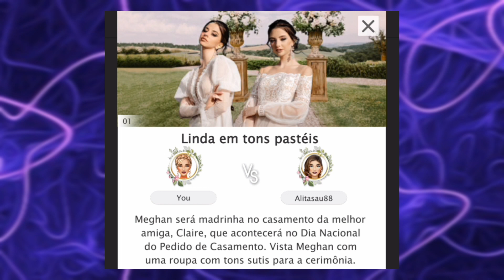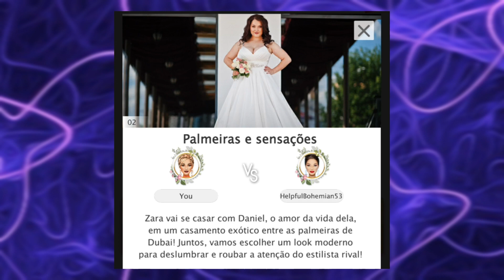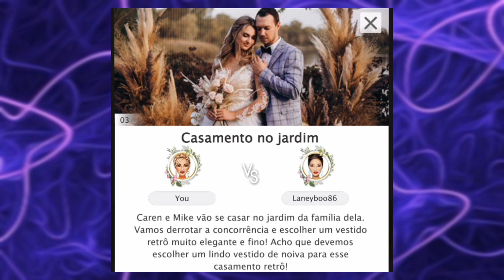A NOIVA QUIS CASAR DE VERDE!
OIE!!! ❤️‍🩹

Você deixaria eu ser a sua estilista de casamento? Comenta aí! hahah

Esse vídeo contém spoiler hahhahah

🎬 TAGS (IGNORE):
CASAMENTO NO JARDIM
NOIVA CASA SE VERDE
ARRUMANDO A NOIVA PARA O CASAMENTO
CASAMENTO NO AVAKIN LIFE
VIREI UMA CRIANÇA NO AVAKIN LIFE
JOGANDO AVAKIN LIFE AO VIVO
AVAKIN DE CRIANÇA
BRINCANDO DE ESCONDE ESCONDE NO AVAKIN LIFE